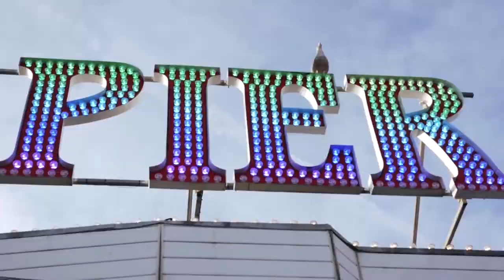We're on The Pier and guess who's here S1Ep13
4 million people from all corners of the world! visit Brighton Palace Pier every year. Latest TV meets some of these visitors as well as various interesting locals and staff out and about along Brighton's Palace Pier.